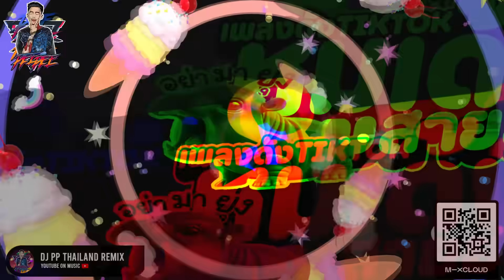เพลงดังTIKTOK ★มะมะมะ หมูเด้ง - MooDeng★ Ver.สายย่อ 🔥 | DJ PP THAILAND REMIX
✔ MusicRemix by : DJPP
⭐ติดตามผลงานต่างๆได้ที่⭐
👉 เฟสบุ๊คส่วนตัว : Peerapong Meesiri 👇
👉 เฟสบุ๊คแฟนเพจ : DJ PP Thailand REMIX 👇
⭐ LINE 🆔 : Porschercz
► อย่าลืมกดไลค์ กดแชร์ กดสับตะไคร้ แล้วกดกระดิ่ง เพื่อเป็นกำลังให้ผมด้วยนะครับ
► ขอบคุณที่รับชมครับและรับฟังนะครับ